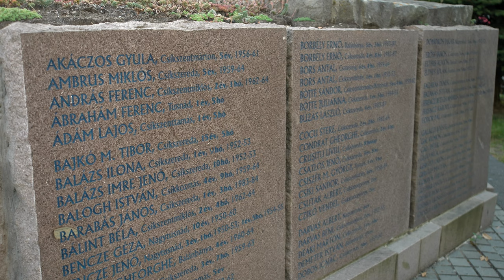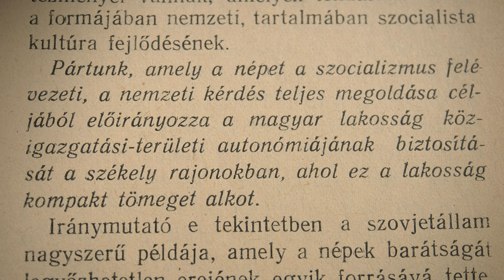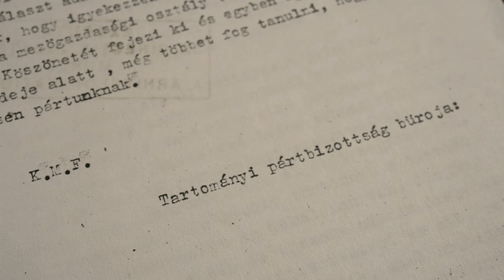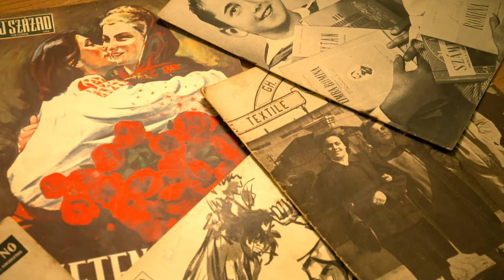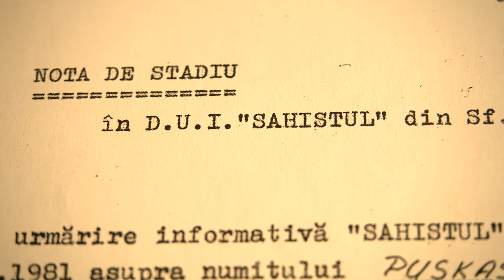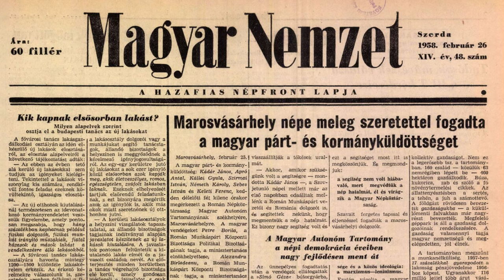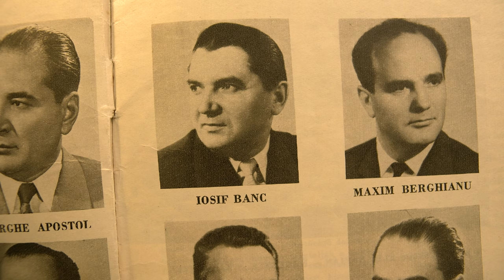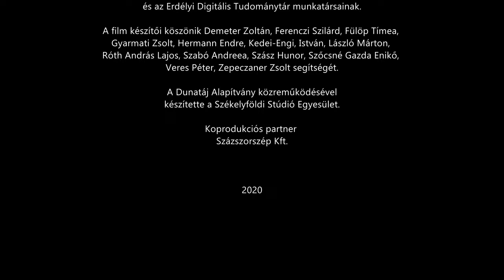Autonómia alulnézetből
Szemelvények a Magyar Autonóm Tartomány történetéből

A második világháború után a történelmi Székelyföld mindennapjait a kommunista hatalom formálta. A többségében magyarok által lakott régió 1952-ben területi autonómiát kapott. Valós önrendelkezés lehetetlen egy diktatúrában, a közérzetet viszont javította az, hogy a hivatalokban anyanyelven lehetett ügyeket intézni. A korhoz igazodva ugyan, mégis jelentős értékmentő és értékteremtő munkát végeztek a MAT közművelődési és oktatási intézményei. 1960-ban, mindössze nyolc év után egy közigazgatási átszervezéssel eltüntették Románia térképéről a tartományt.
A filmben a korszakkal foglalkozó történészek kutatási eredményei és az itt lakók visszaemlékezései rajzolják ki újra az egykori régió földrajzi és jogi határait.